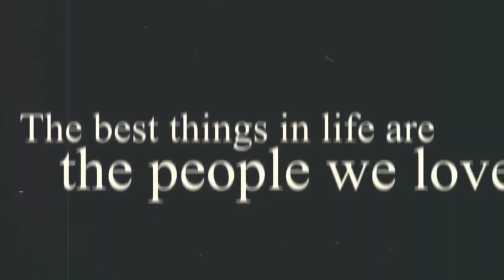Bekal Kerala | 2 days itinerary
Bekal in Kerala is the perfect place for sightseeing.
Famous tourist spot for beaches, backwater and nature lovers.
Resort: Malabar Ocean Front Resort and Spa
First Day: 1.Bekal Fort
                  2.Sunset View at Beach
Second Day: 1. Sunrise view
                       2.Ananthapura Lake temple
                       3.Stay at boathouse